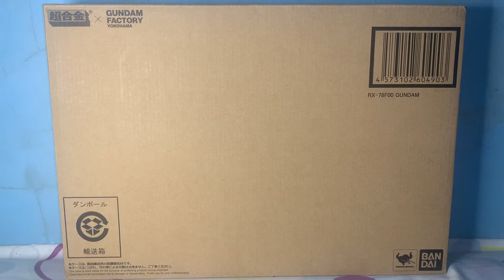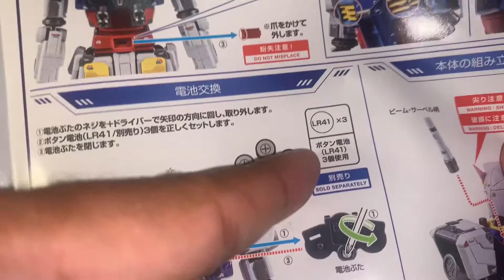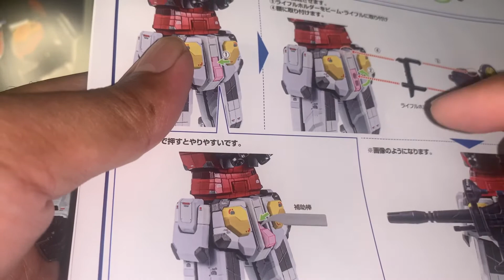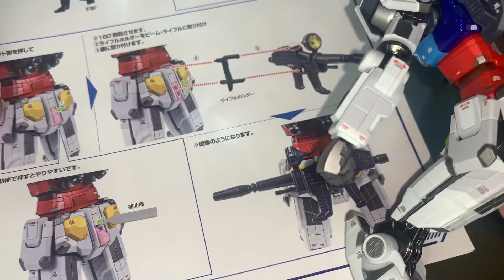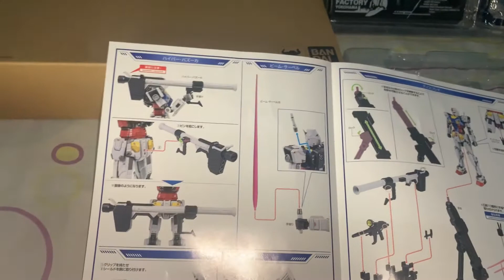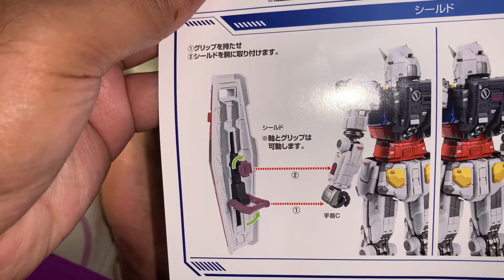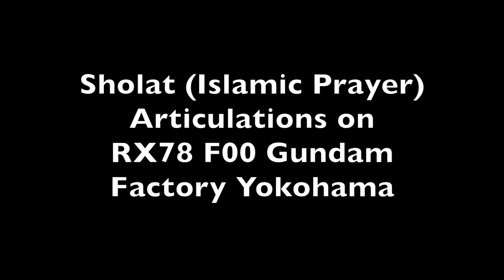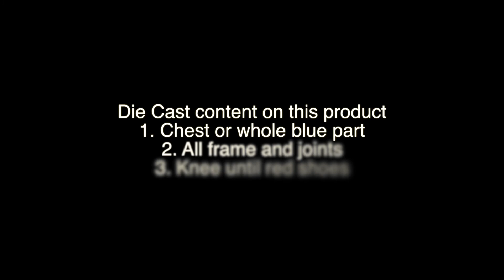[NGULeaks Toys] Chogokin RX-78 F00 Gundam Factory Yokohama Bisa Gerakan SHOLAT? (Indonesian)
Released at the end of 2020.